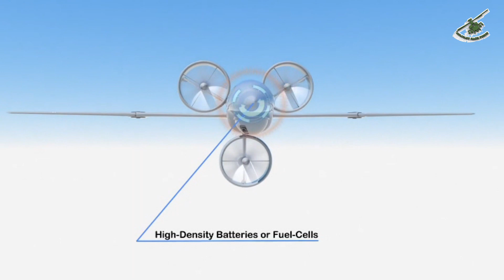ANCILLARY X-Plane: The Future of VTOL Without Infrastructure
DARPA’s AdvaNced airCraft Infrastructure-Less Launch And RecoverY X-Plane program, nicknamed ANCILLARY, aims to develop and flight demonstrate critical technologies required for a leap ahead in vertical takeoff and landing (VTOL), low-weight, high-payload, and long-endurance capabilities. The goal is to build a plane that can launch from ship flight decks and small austere land locations in adverse weather without launch and recovery equipment typically needed for these systems.

“The ability for the warfighter to deploy and retrieve such systems in challenging conditions without reliance on infrastructure would minimize personnel, costs, and vulnerability during sensitive operations,” said Steve Komadina, the DARPA program manager for ANCILLARY.

A large non-traditional commercial industry base has fueled recent VTOL research investments and advanced controls leading to innovative vehicle configurations spanning size, weight, power, and cost. Advancements in small propulsion systems, high capacity low weight batteries, fuel cells, materials, electronics, and low-cost additive manufacturing can now enable new architectures and designs to be explored in this trade space.

“ANCILLARY plans to use a multi-disciplinary approach that will bring together developments in advanced control theory, aerodynamic modelling, and advanced propulsion to solve a combination of challenging design objectives,” said Komadina. “The upcoming Proposers Day and Expo on September 20, 2022, will not only bring together traditional aircraft manufactures, but also non-traditional military contractors that have been investigating commercial VTOL solutions.”

vid credit to Video by Tom Shortridge
DARPA